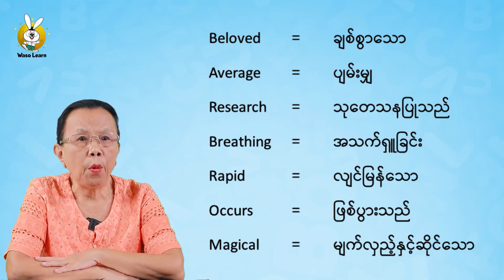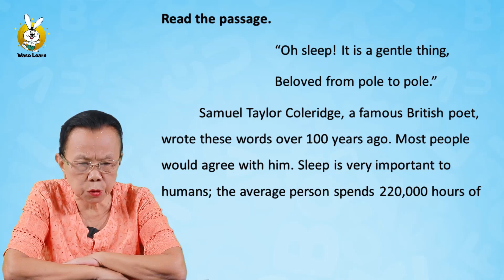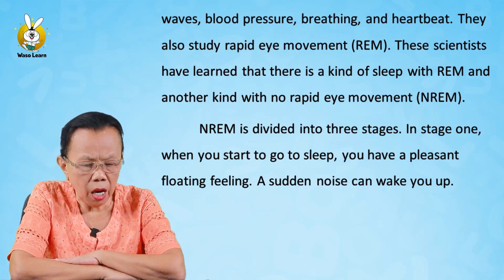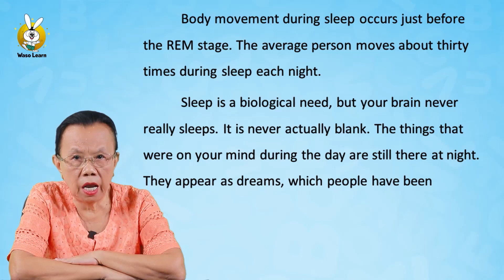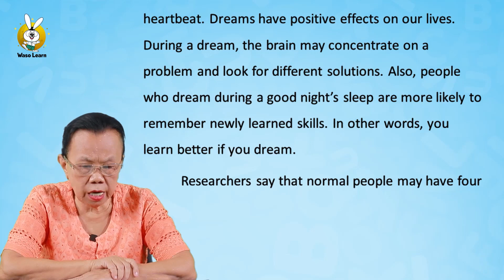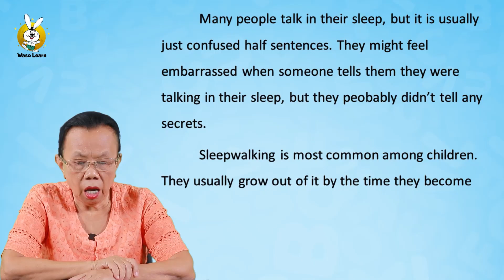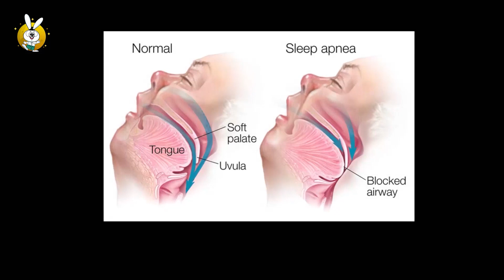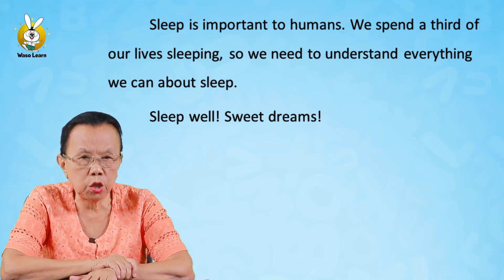Waso Learn_Grade-11 သင်ရိုးဟောင်း အင်္ဂလိပ်ဘာသာရပ် Unit-9 Sleep and Dreams Part-1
💁‍♀️ ဝါဆိုလန်းမှ ညီလေး ညီမလေးတို့ရေ
🌟ဝါဆိုလန်း Grade-11 သင်ရိုးဟောင်း အင်္ဂလိပ်ဘာသာရပ် Unit-9 Sleep and Dreams Part-1 သင်ခန်းစာလေးကို ဆရာမဒေါ်မြတ်သီတာမှ ဘယ်လိုရှင်းပြထားသလဲဆိုတာ ဗီဒီယိုထဲမှာ လေ့လာကြည့်ရအောင်နော် .
🐰 ဝါဆိုလန်းမှာ KG မှ Grade-11 အထိ ဘာသာစုံ (၉၀၀၀) ကျပ်တည်းနဲ့ ဝယ်ယူလို့ ရနေပါပြီခင်ဗျာ ။ ပထမဆုံး သင်ခန်းစာတချို့ကိုလည်း အခမဲ့ (Free ) ကြည့်လို့ရအောင် စီစဉ်ပေးထားပါတယ်၊၊
💫 Telegram Channel join ရန်
Waso Learn Mobile Application ကို Download ဆွဲလိုပါက
(Android အသုံးပြုသူများအတွက်)
အဆင်မပြေတာတွေရှိရင် ဆက်သွယ်မေးမြန်းနိုင်ပါတယ်။
အသေးစိတ်ထပ်မံသိရှိလိုပါက 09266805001 | 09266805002 | 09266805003 | 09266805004 သို့ဆက်သွယ်နိုင်ပါတယ်ခင်ဗျာ။